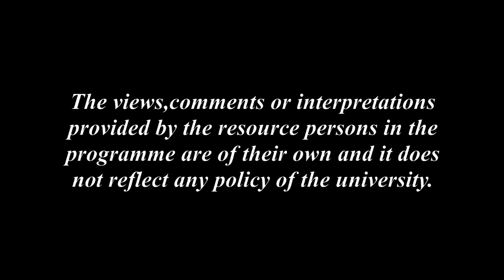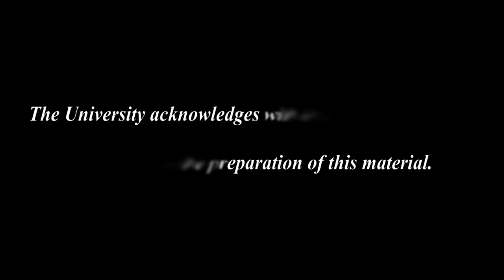শ্ৰীমন্ত শঙ্কৰদেৱৰ ভক্তিৰত্নাকৰ গ্ৰন্থ- তাৰ এক পৰ্যালোচনা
Contributors: Dr. Suresh Chandra Borah and Dr. Indrani Deka
Camera: Hemprokash Mout and Rashmi Duwarah
Editing: Upamanyu Bordoloi
Technical Support: Rajesh Kr. Sarma